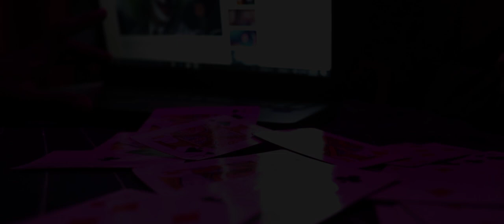Sorgam - Music promo | A shan musical | Kohilan edits | Use headphones for better experience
Namma Sorgam music promo arrives to say the release date of sorgam Short film
Composed by  Shan

Written and directed by Kohilan
Editor - Kohilan
Cinematography - K.D.Krish